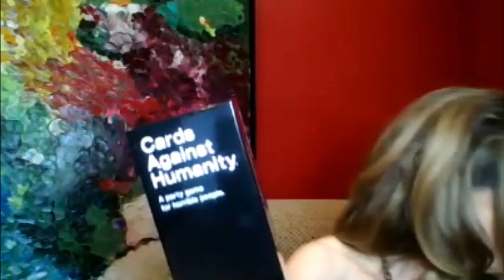Episode 2: Real Housewives of Toronto Real Life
Join the ladies this week for a zoom call full of sparkles, laughs, and cards against humanity fun.